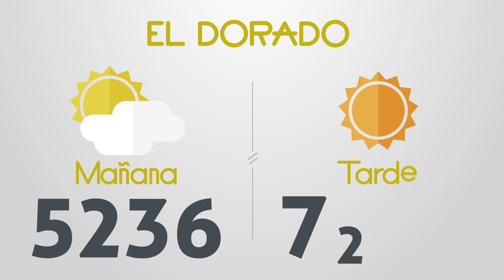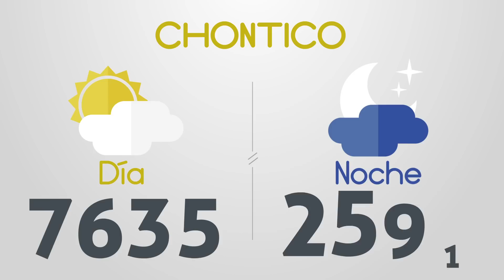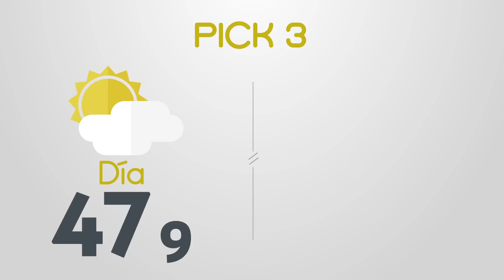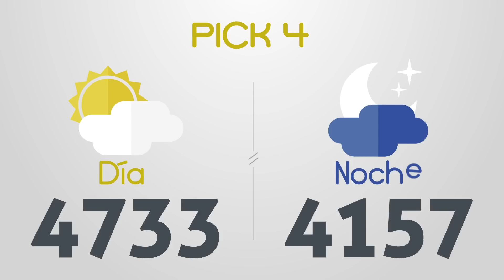Resultados del Chance del Miércoles 20 de Septiembre de 2023 | Loterias 😱🤑💰💵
Resultados loterias y chance de hoy miercoles 20 de Septiembre
loterias 20/9/2023
Resultados del chance miercoles veinte de Septiembre de 2023
Resultados de las loterias del miercoles veinte de Septiembre de 2023
Resultados del chance veinte de septiembre
loteria 20 de septiembre
loterias del 20 de septiembre
chances del dia Miércoles 20 de Septiembre de 2023
Dorado mañana
Dorado tarde
Dorado noche
Paisita día
Paisita noche
Paisita 3
Chontico día
Chontico noche
Pijao
Cafeterito tarde
Cafeterito noche
Astro Sol
Astro Luna
El Samán
Cash 3
Play 4
Motilon dia
Motilon noche
Culona dia
Culona noche
Resultado astro luna
dorado mañana
dorado tarde
chontico noche
chontico dia
paisita noche
chontico día
paisita dia
resultado chontic
resultados de las loterias colombianas
dorado manana
resultados chance
resultado chontico
paisita 2
antioqueñita 1
resultado dorado noche
chontico
paisita tarde
chontico tarde
antioqueñita 2
chontico hoy
culona noche
pijao día
chontico noche ayer
loteria culona
antioqueñita tarde
chontico mañana
loterias colombianas
antioqueñita dia
lotería paisita
loteria dorado
lotería chontico
antioqueñita día
loteria paisita 1
resultado
motilón tarde
resultado chances
loteria del chontico dia
caribeña sinuano
loteria chonto
resultado dorado
resultados chance millonario
resultado paisita
antioqueñita mañana
resultado culona
chontico 1
chance sinuano
loteria sinuano dia hoy
chontico mediodía
resultados gana
loterias gana
invierte